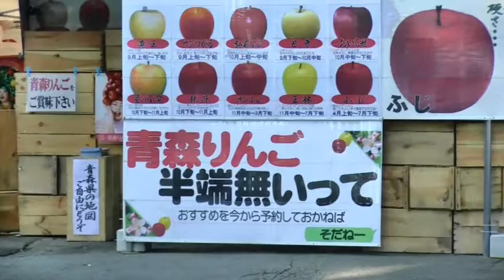商魂たくましいりんご屋さん Stout apple shop of Aomori